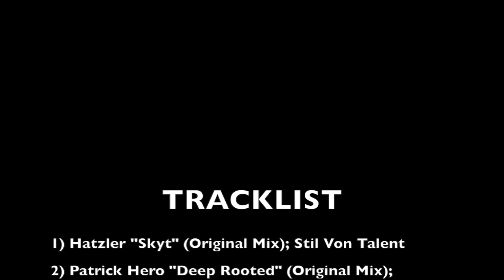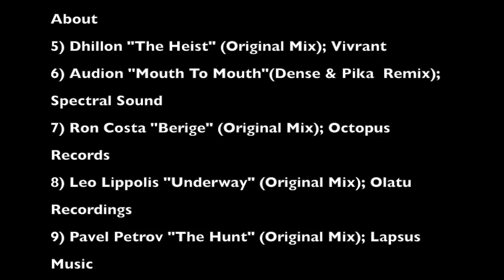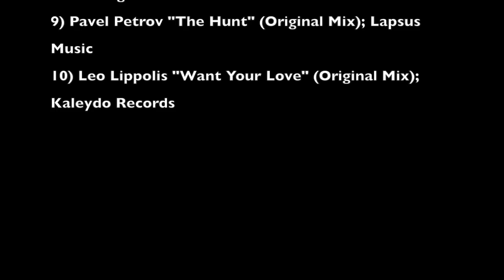Delirium 06 by Leo Lippolis - Ibiza Live Radio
1) Hatzler "Skyt" (Original Mix); Stil Von Talent
2) Patrick Hero "Deep Rooted" (Original Mix); Kaleydo Beats
3) Metodi Hristov "Bubbles" (Original Mix); Noir Music
4) Dj Lion, Tomy Wahl "Nutless" (Original Mix); Set About
5) Dhillon "The Heist" (Original Mix); Vivrant
6) Audion "Mouth To Mouth"(Dense & Pika  Remix); Spectral Sound
7) Ron Costa "Berige" (Original Mix); Octopus Records
8) Leo Lippolis "Underway" (Original Mix); Olatu Recordings
9) Pavel Petrov "The Hunt" (Original Mix); Lapsus Music
10) Leo Lippolis "Want Your Love" (Original Mix); Kaleydo Records